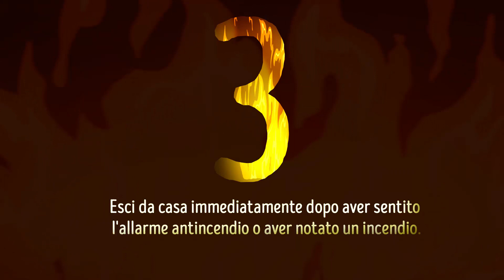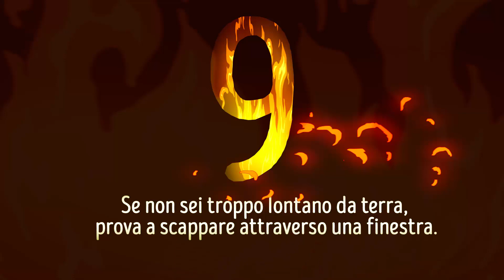9 Consigli dei Vigili del Fuoco per Sopravvivere a un Incendio in casa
Come sopravvivere a un incendio in casa? Se sei nel bel mezzo di un incendio, la cosa migliore che puoi fare è mantenere la calma e cercare di non andare nel panico. Sapere cosa fare in questa situazione di emergenza aumenterà notevolmente le tue possibilità di sopravvivere.
Nelle case gli incendi possono diffondersi a una velocità davvero allarmante. La maggior parte delle cose intorno a te possono distruggersi in pochi secondi; ecco perché devi agire non appena senti l'allarme antincendio. Prendi sul serio la tua sicurezza! Più di 2500 persone muoiono in incendi domestici ogni anno e circa 12000 restano ferite. Ciò significa che una media di 7 persone perde la vita a causa degli incendi domestici ogni giorno. Assicurati che la tua casa sia dotata di rilevatori di fumo funzionanti. Controllali regolarmente, preferibilmente una volta al mese, e sostituisci le loro batterie due volte all'anno. Prendi un estintore per ogni piano della tua casa. Queste precauzioni potrebbero salvarti la vita un giorno.
Segnalibri:
Prepara un piano di fuga in anticipo 0:52
Tieni delle scale in corda ai piani superiori 1:20
Esci di casa immediatamente dopo aver sentito l'allarme antincendio o aver notato un incendio 1:40
Le porte ti aiuteranno durante l’incendio 2:08
Crea un respiratore improvvisato 3:05
Stai lontano dai tessuti 4:50
Cosa fare se non puoi uscire 5:32
Chiedi aiuto se sei intrappolato in un piano alto 6:02
Se non sei troppo lontano da terra, prova a scappare dalla finestra 6:28
 SOMMARIO:
- Nel tuo piano di fuga descrivi nel dettaglio come evacuerai, chi sarà a capo della fuga, dove vi incontrerete dopo che tutti avranno lasciato la casa, e come chiederai aiuto.

- Se la tua casa ha più di un piano, è una buona idea acquistare scale antincendio e metterle in diverse posizioni strategiche ai piani superiori.
- Le persone muoiono perché, invece di correre per salvarsi la vita, cercano di salvare tutti i loro oggetti di valore: documenti, denaro, e così via. Non ci pensare minimamente!
- Le porte in legno possono fornire una buona protezione da fumo e calore. Inoltre, possono impedire la propagazione di un incendio. Una strategia efficace, ad esempio, è fuggire da una stanza all'altra chiudendoti le porte dietro.

- Ti sembrerà strano, ma durante un incendio il fuoco è il pericolo minore. Ad uccidere le persone più velocemente delle fiamme è il fumo.
- Vestiti, tende, lenzuola e tovaglie rappresentano un grave pericolo durante un incendio, perché bruciano molto facilmente. Se hai tempo, togliti i vestiti fatti con materiali sintetici.
- Se sei intrappolato, e tutto ciò che puoi fare è attendere i soccorsi, cerca di stare calmo. La prima cosa che devi fare è allontanare il fumo.
- Prova ad arrivare ad una finestra che si affaccia sulla strada o su altri edifici. Prendi qualcosa di bianco (un lenzuolo o un asciugamano) e appendilo al davanzale.
- Se l’unica cosa che puoi fare è usare una finestra del secondo piano come via di fuga, cerca una sporgenza. Se ne trovi una sotto la finestra, arrampicati su di essa in modo tale da essere con il viso verso l’edificio.